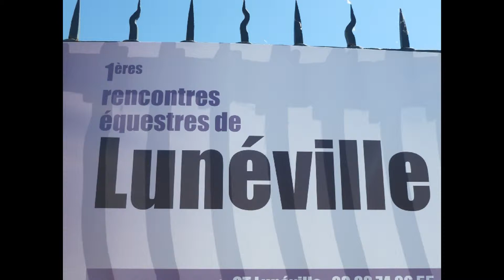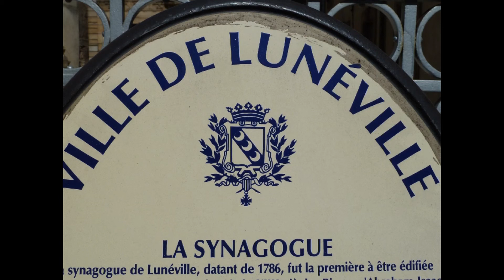LUNÉVILLE MEURTHE & MOSELLE